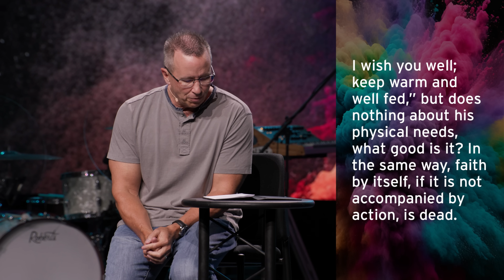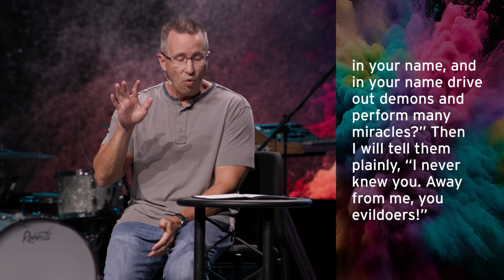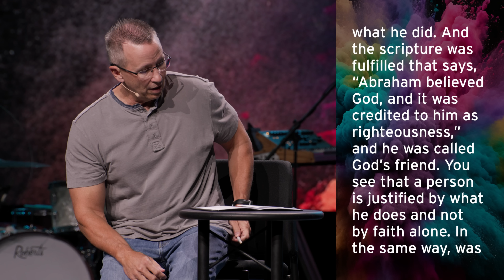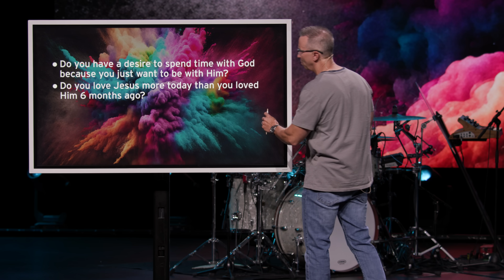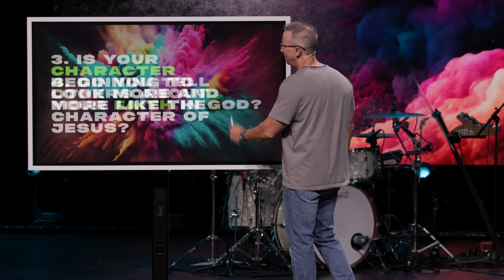Pressure Point: Being A Christian Is More Than Just Words - Full Service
Welcome Sagebrush Church, we are glad you’re here. Share this link with a friend so they can experience the service as well.

00:00:00 Intro
00:00:26 See The Light
00:04:01 Welcome Resurrection
00:10:26 I Belong To Jesus
00:14:59 Back To Life
00:20:03 Nothing/Something
00:25:56 Message
00:56:56 Old Rugged Cross
01:00:51 Outro